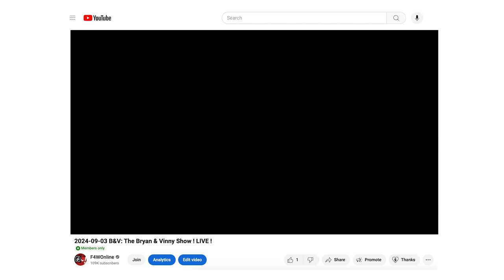Swerve's House: Best of the Bryan & Vinny Show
Who’s House? It’s the house that The Best of the Bryan & Vinny Show built! Another busy week with AEW All Out this weekend. We got reviews of WWE Bash in Berlin, NXT No Mercy, AEW Dynamite and NXT tv. Dynamite had one of the better angles in company history while NXT…BRYAN HATES NXT! Granny stops by for a segment full of technical difficulties that make these Best Of videos more enjoyable. Did I mention that BRYAN HATES NXT? Well he does, what else does he hate? Watch and find out!